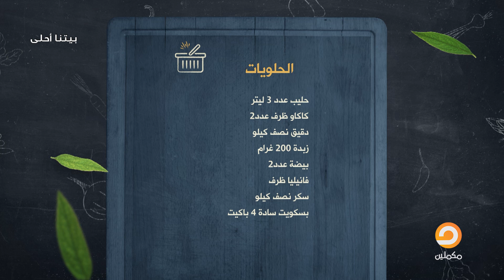كارني يارك.. أكلتنا النهاردة من مطبخ